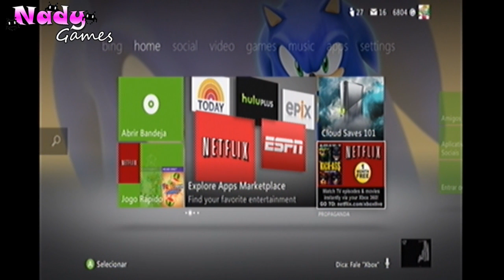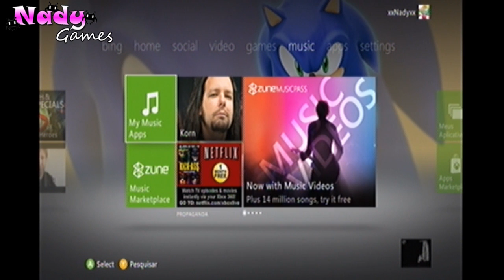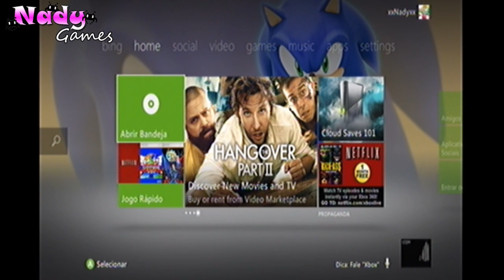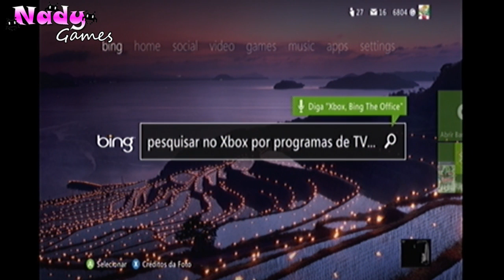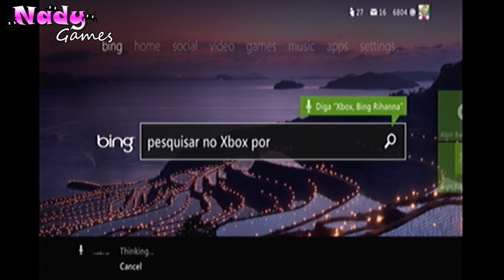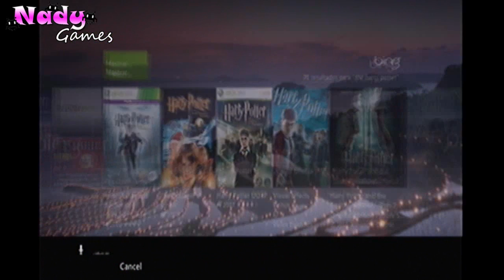A Nova Dashboard do Xbox 360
Confira a nova atualização da dashboard do Xbox 360.